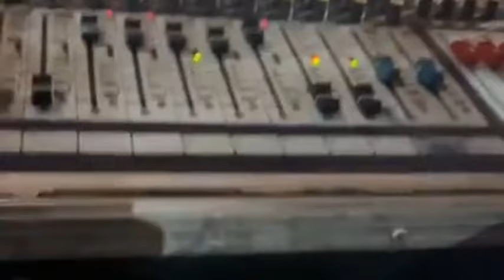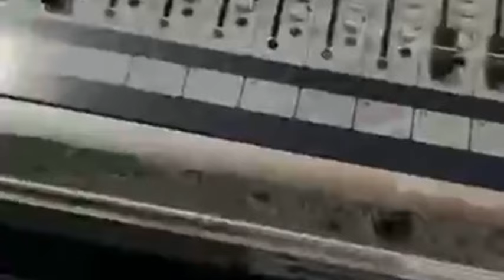राजा हरिश्चंद्र का भजन गजेन्द्र राव हेमराज गोयल जुगलबंदी